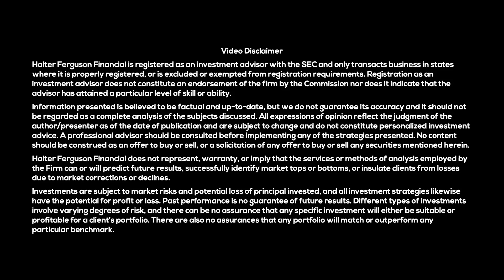Tesla’s $50B Energy Play: Why AI Makes Megapacks Essential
Tesla’s Megapack 3 and Megablock upgrades aren’t just about efficiency gains — they could drive $50B in annual energy revenue as AI data centers strain the grid. In this discussion, Matt Smith and Jordan Giesige break down why Tesla Energy is still underestimated, how AI is pushing demand for storage, and why battery systems are critical to the future of power.

Timestamps
0:00 Evolution, not revolution: Megapack 3 explained
1:12 The Megablock advantage: simplified, smarter design
2:06 $50B revenue potential by 2027
3:08 Higher density, larger cells, and scaling faster
4:00 AI demand and decentralization of energy
5:14 Data center energy bottlenecks
7:00 Why Megapack matters for buffering grid swings
9:00 Lawn mower analogy: stress on the grid
10:14 The “overblown” argument on AI energy needs
11:20 Jevons paradox: efficiency drives more demand
12:48 Embodied AI and future energy needs
14:00 Training vs inference compute, and Tesla’s strategy
15:24 The edge vs centralized compute — where energy demand grows next
16:40 Why training will still expand even as inference rises

As of September 18th, 2025, clients and employees of our firm Halter Ferguson Financial own Tesla stock and/or options and thereby stand to materially benefit from a rise in the share price. Past performance is no assurance of future results. Halter Ferguson Financial, Inc. (“Halter Ferguson Financial”) is a registered investment adviser with its principal place of business in the State of Indiana. A complete list of all recommendations will be provided if requested for the preceding period of not less than one year. It should not be assumed that recommendations made in the future will be profitable or will equal the performance of the securities in this list. Opinions expressed are those of Halter Ferguson Financial, Inc. and are subject to change, not guaranteed and should not be considered recommendations to buy or sell any security.